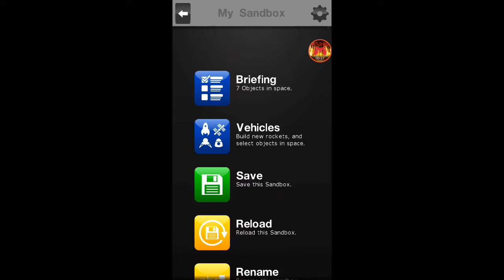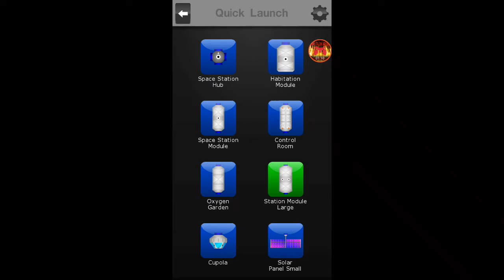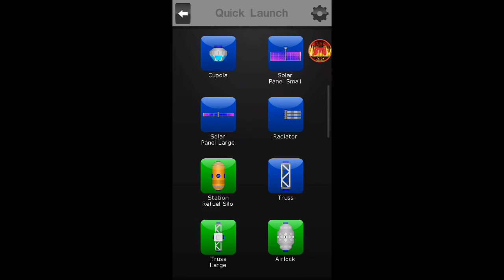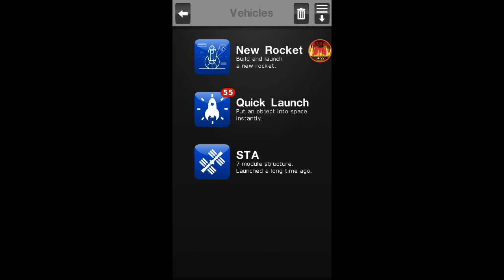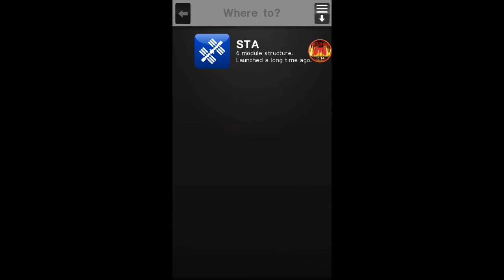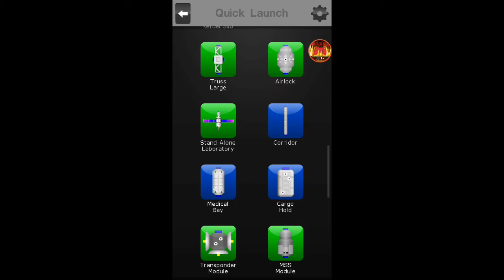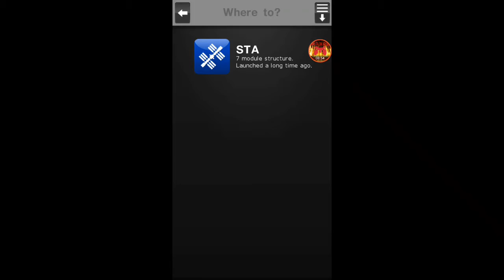JE CONSTRUIS UNE STATION SPATIALE !!!?!!??!?!?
La c'est cool un nouvel épisode sur Space Agency
donc je suis content

Mon setup :

souris : NGS BLUE TICK
clavier :klim kroma
écran : Samsung SyncMaster 940n
baffle : Hercules 2.0 Gloss
Micro : neewer nw800 xlr
Casque : triton kunai

Le pc (tout ne seras pas en détails):

carte graphique : AMD Radeon HD 6670
processeur : AMD Athlon(tm) 64 X2 Dual Core Processor 4400+
boitier : Compaq pressario

Bon bah c'est déjà beaucoup si t'as lu jusque là bon je te dis à la Prochaine